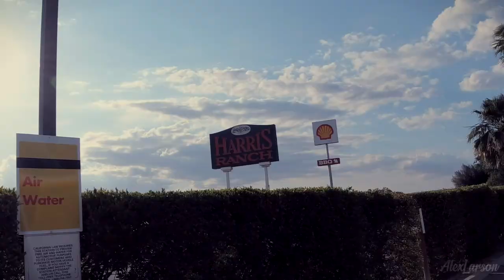World FASTEST Electric scooter!! (NOT clickbait)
Took a trip with RION Motors to deliver the first in production of the RION2 Racing Edition scooter to a client and YouTuber, Sophia, in San Francisco, CA.
This thing is capable of 80mph!!! And incredibly stable! Nothing like it on the market...I know, because I've ridden all the other "fast" e-scooters out there. Nothing compares! If you don't believe it, hit them up and try for yourself!

This whole video was shot on the DJI Osmo Action, by the way! :))

Go follow and check out their IG @rionmotors for more info! Also follow @sofuandcat for all her fun e-scooter and e-skate videos.